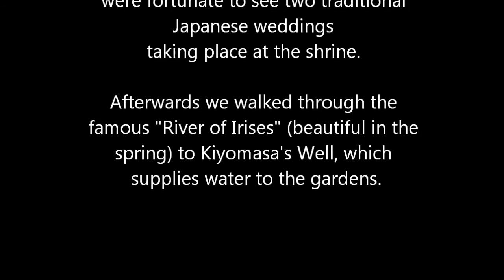Meiji Jingu Park and Shrine, Tokyo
Video # 21 of 34 of our 2011 trp to Japan. Erin has seen Meiji Jingu in the spring, with its famous river of colorful irises blooming. In the fall, the irises aren't there but the park is still beautiful, a huge nature's retreat in the midst of Tokyo's busy Harajuku district. We were fortunate enough to see two traditional Shinto wedding ceremonies underway while we were there. Check my blog,